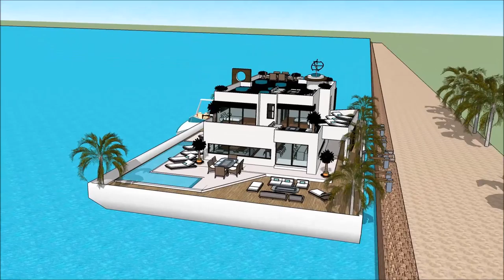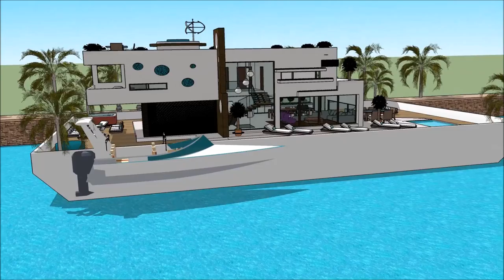LUXUSYACHT LAGOS BOAT SHOW 2018 REGATTA MARINA DE LAGOS ALGARVE GIDA JIRGIN RUWA GIDAJE HOUSEBOAT Gr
The houseboatzania launching an innovative high-end luxury yacht houseboat home design potentially as a display of exhibition of the LUXUSYACHT LAGOS BOAT SHOW 2018 REGATTA MARINA DE LAGOS ALGARVE GIDA JIRGIN RUWA GIDAJE HOUSEBOAT Gr.

The collection of the Houseboatzania concept of LUXUSYACHT LAGOS BOAT SHOW 2018 REGATTA MARINA DE LAGOS ALGARVE GIDA JIRGIN RUWA GIDAJE HOUSEBOAT Gr consists of high luxury and architectural art pieces in minimalism combined with living on the waterfront of the harbour of

The houseboat yacht design has the basis to sustain living with high standards and contemporary structural design at LUXUSYACHT LAGOS BOAT SHOW 2018 REGATTA MARINA DE LAGOS ALGARVE GIDA JIRGIN RUWA GIDAJE HOUSEBOAT Gr with numerous of prospects for excessive living and celebrating the desire of life worldwide: